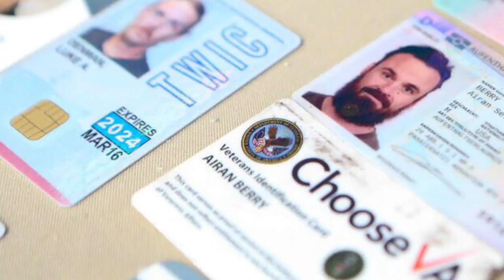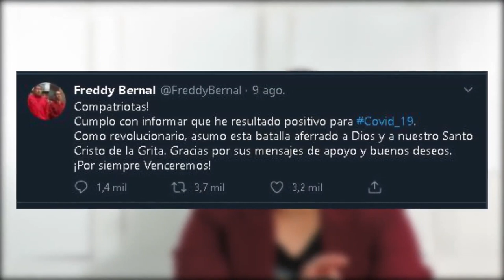no te pierdas esta noticia de venezuela hoy